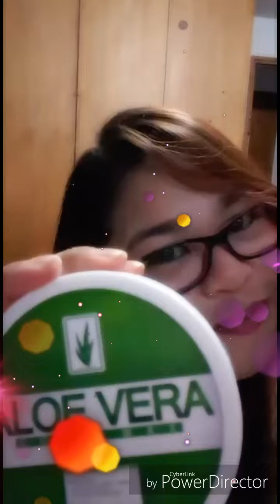Cold Wax Part 2 Vlog#4(Waxing My legs)| Skin Care Vlog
Hello! Ayesha here...  I'm gonna do the cold wax Part 2  for leg waxing and show  you the result and reviews as well...  So pls don't judge my legs, OK? 😂😁

Love Ayesha